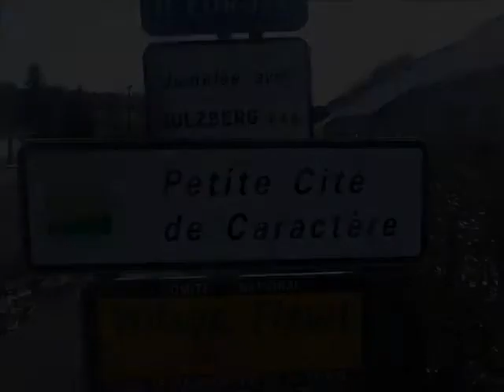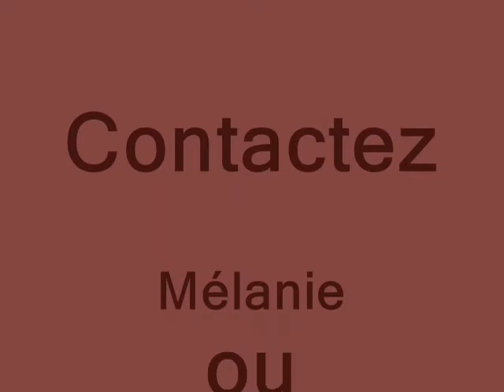Maison CHAILLAND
dans citée de caractere